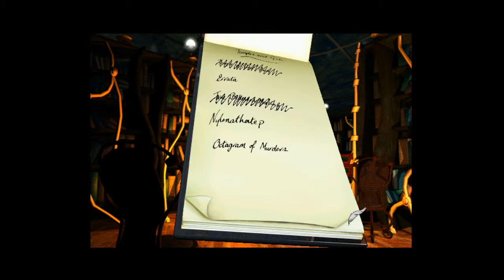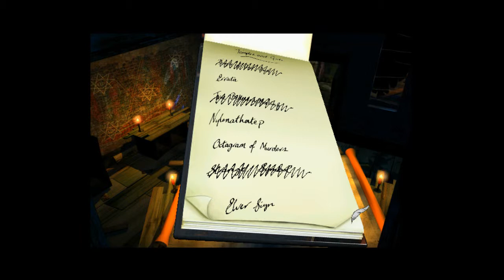Gracious Bears Play Discworld Noir (Part 25) "Keep On Drinking Pepeteh"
May the Fourth be with you. No? Fuck ya then.
A lot of fucking around later and we finally realize that there's another doodle to be doodled. We get our heads around that and manage to use it to enter a secret bad place in the theater. Such amaze fun! From there we make our way back to the park and hide in a bush. You'll never guess what happens next (so you'd better watch this video really).